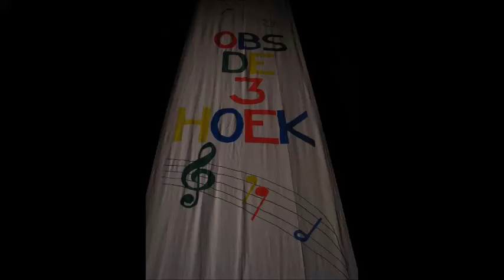Driehoek's Got Talent deel 1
Mijn video opnames van de show voor de pauze. Theater optreden is mogelijk gemaakt door OBS De Driehoek ter ere van het 10 jarig bestaan.